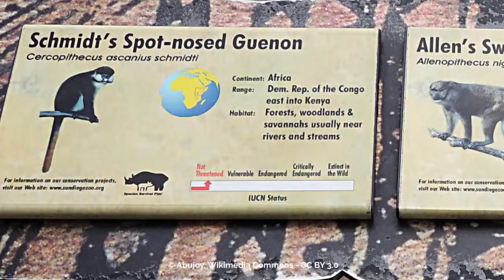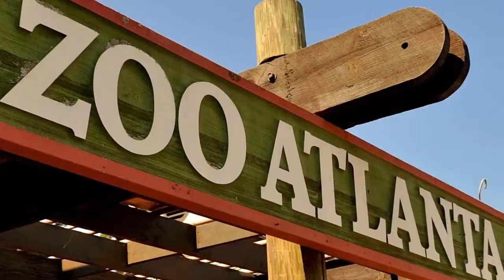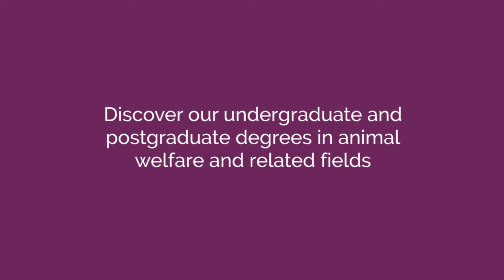Zoos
Modern zoos fulfil multiple functions, including entertainment, conservation, education, animal rehabilitation and release, employment and profit generation. This video summaries the historical origins of zoos, and the evolution of enclosure design and animal husbandry. The increasing focus of modern zoos on animal welfare is discussed, along with environmental, nutritional and social enrichment strategies. Opposition to zoos arises from ongoing concerns about the extent to which they interfere with animal autonomy, fulfilment of preferences (reproduction is discussed), and good welfare. Zoo contributions to conservation and education are critiqued. Finally, the future of zoological exhibits is discussed.